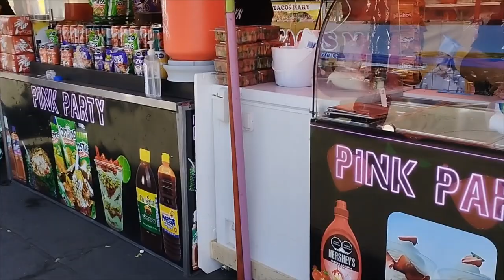Segundo Viernes de Cuaresma en la Catedral de Xela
Xela | Segundo Viernes de Cuaresma en la Catedral de Xela